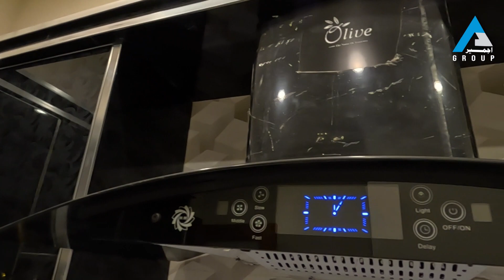10 Marla House For Sale In Bahria Town Lahore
𝗔𝗝𝗠𝗔𝗜𝗥 𝗚𝗥𝗢𝗨𝗣 𝗘𝗦𝗧𝗔𝗕𝗟𝗜𝗦𝗛𝗘𝗗 𝗜𝗡 𝟮𝟬𝟭𝟱 𝗪𝗜𝗧𝗛 𝗔 𝗩𝗜𝗦𝗜𝗢𝗡 𝗢𝗙 𝗦𝗘𝗥𝗩𝗜𝗡𝗚 𝗥𝗘𝗔𝗟 𝗘𝗦𝗧𝗔𝗧𝗘 𝗜𝗡𝗗𝗨𝗦𝗧𝗥𝗬. 𝗔𝗝𝗠𝗔𝗜𝗥 𝗚𝗥𝗢𝗨𝗣 𝗣𝗥𝗢𝗩𝗜𝗗𝗘𝗦 𝗧𝗛𝗘 𝗦𝗘𝗥𝗩𝗜𝗖𝗘𝗦 𝗢𝗙 𝗥𝗘𝗔𝗟 𝗘𝗦𝗧𝗔𝗧𝗘, 𝗠𝗔𝗥𝗞𝗘𝗧𝗜𝗡𝗚 & 𝗖𝗢𝗡𝗦𝗧𝗥𝗨𝗖𝗧𝗜𝗢𝗡 𝗜𝗡 𝗣𝗔𝗞𝗜𝗦𝗧𝗔𝗡. 𝗪𝗘 𝗣𝗥𝗢𝗩𝗜𝗗𝗘 𝗛𝗜𝗚𝗛𝗬 𝗤𝗨𝗔𝗟𝗜𝗧𝗬 𝗥𝗘𝗔𝗟 𝗘𝗦𝗧𝗔𝗧𝗘 𝗔𝗗𝗩𝗜𝗦𝗢𝗥𝗬 𝗔𝗡𝗗 𝗣𝗥𝗢𝗣𝗘𝗥𝗧𝗬 𝗜𝗡𝗩𝗘𝗦𝗧𝗠𝗘𝗡𝗧 𝗦𝗘𝗥𝗩𝗜𝗖𝗘𝗦 𝗜𝗡 𝗣𝗔𝗞𝗜𝗦𝗧𝗔𝗡.

🗺️ 𝗟𝗮𝗵𝗼𝗿𝗲 𝗢𝗳𝗳𝗶𝗰𝗲 𝗔𝗱𝗱𝗿𝗲𝘀𝘀: 72,73 Commercial, Quaid Block Bahria Town, Lahore, Punjab, Pakistan
𝗗𝗠'𝘀 𝘄𝗶𝗹𝗹 𝗯𝗲 𝗮𝗻𝘀𝘄𝗲𝗿𝗲𝗱

For Buy ? or Sell? Rent? Any property,